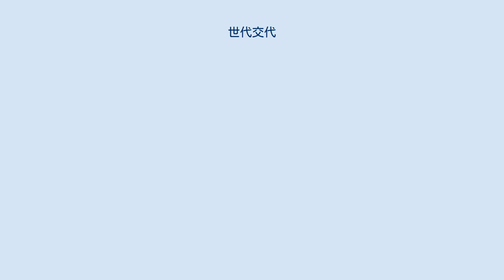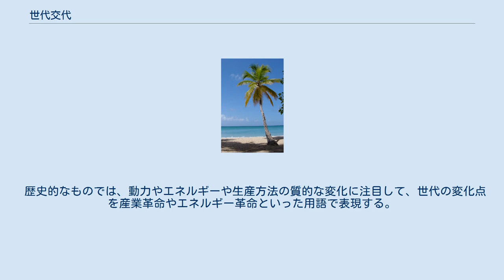世代交代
世代交代（せだいこうたい）は、 世代交代として、最もよく知られているのは、シダ植物のそれであろう。
 シダ植物の本体は、核相としては複相、つまり2nである。
シダの本体は成熟すれば、その葉の裏に胞子嚢の集まりをつける。
胞子嚢の中では減数分裂が行われ、それによって胞子が形成される。
したがって胞子の核相はnである。
 胞子は単独で発芽し、前葉体となる。
前葉体の核相はnで、この前葉体の下面に造卵器と造精器が形成され、そこで造られた卵と精子の受精によって受精卵ができると、それが発芽してシダの本体が造られる。
 このように、減数分裂で胞子を作る2nの体と、配偶子を作るnの体がそれぞれ独立に存在する訳である。
このように、2つの体が生活環の中に、交互に現れることを世代交代と言う。
胞子を作る世代を胞子体、配偶子を作る体を配偶体と言う。
 このことを、胞子を作って無性生殖する世代と、配偶子を作って有性生殖をする世代が交代するものと見なし、胞子体を無性世代、配偶体を有性世代と呼ぶこともあった。
 シダ植物に見られるような世代交代を行うのは、コケ植物・種子植物・褐藻類・緑藻類などの藻類などに見られる。
菌類ではツボカビ門のカワリミズカビなどに同様の世代交代を行うものが含まれる。
また、有孔虫類もこのような世代交代を行う。
動物ではこのような例は知られていなかったが、近年発見された有輪動物門がこのような核相の変化を伴う世代交代を行うことがわかった。
 緑藻類のアオサなどシオグサ目では、配偶体と胞子体はほとんど同じ姿である。
これを同型世代交代と呼ぶことがある。
褐藻類のアミジグサ目やイソガワラ目などもこれにあたる。
カワリミズカビの世代交代するものも、世代の違いによる差はほとんどない。
 しかし、多くのものでは二つの世代は大きさが異なり、多くの場合に明確な差がある。
これを異形世代交代と呼ぶ。
シダ植物では胞子体がはるかに大きく、配偶体はごく小さい。
このように胞子体が大型になるものは、褐藻類のコンブ目、緑藻類のツユノイトなどに見られる。
種子植物はこれの極端なもので、配偶体は雄生のものが花粉（および花粉管）に、雌性のものが胚嚢にまで縮小し、外見上は胞子体のみで生活環を全うしているように見える。
種子植物の体が大型で複雑であることを、複相の核を持つことと関連させて考える見方がある。
 しかし、コケ植物では逆に配偶体が中心になっている。
同様の例には褐藻類のカヤモノリ目や緑藻類のヒトエグサやハネモなどがある。
 生活環の中で、栄養を摂取して成長する生活を行う体を栄養体と言うが、世代が2つあっても、一方が極端に小さくて一時的なものである場合にはそれを栄養体とは見なさない場合がある。
 刺胞動物の生活環が世代交代と呼ばれる場合がある。
世代交番（せだいこうばん）とも呼ばれる。
 例えばミズクラゲなどはクラゲが卵と精子を放出すると、受精卵は発生を進めて楕円形のプラヌラ幼生となる。
この幼生は固い底面に定着すると、上側の口の周囲に触手をもつポリプとなる。
ポリプは分裂によって無性生殖を行って数を増やす。
やがてポリプは多数の皿を重ねたような姿に分裂し、個々の皿がバラバラになって、それぞれがクラゲになる。
クラゲは成長すると卵と精子を作る。
刺胞動物でも、イソギンチャクやサンゴは世代交代をせず、ポリプに生殖巣ができて有性生殖を行う。
有櫛動物は刺胞動物に近いが、世代交代をせずクラゲのみが存在する。
 このように、幼生であるポリプが無性生殖を行い、親であるクラゲが有性生殖を行うことから、前者を無性世代、後者を有性世代と呼び、この生活環を世代交代であると見なすのである。
しかし、この両者は成長段階として連続しているとも見ることができ、その核相はどちらも2nである。
したがって、植物などに見られる核相の交代を伴う世代交代とは全く異なる現象である。
扁形動物の吸虫類や条虫類も幼生が無性生殖を行うので、同様に世代交代を行うと言われることがある。
 ただし、この場合、2つの世代は核相としては同じである。
また、2つの世代が本当に別の世代と見なせるかどうかには問題がある。
 工業製品やシステムでしばしば世代という言葉が使用される。
これは、製品やシステムの土台をなす基本的な考え方、たとえば、製造手法やキーデバイス、システムのインフラをなすインタフェースやプロトコルなどの枠組みが大きく変化した場合に用いられる。
製品やシステムの土台をなすさまざまな技術には、しば...